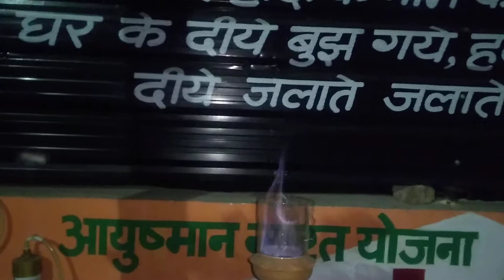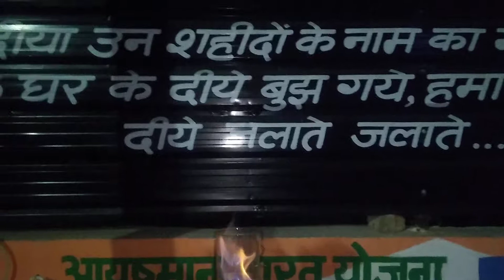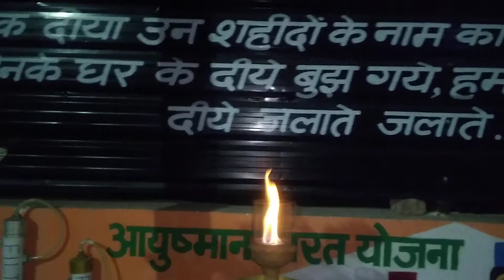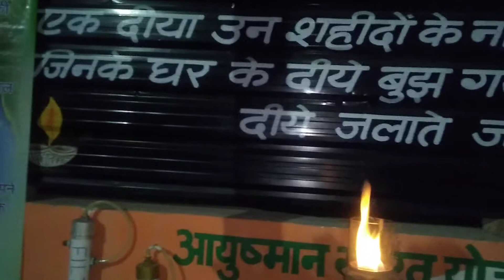True story of Methane Gas Extraction from Drain.